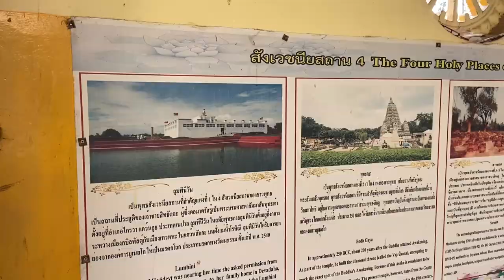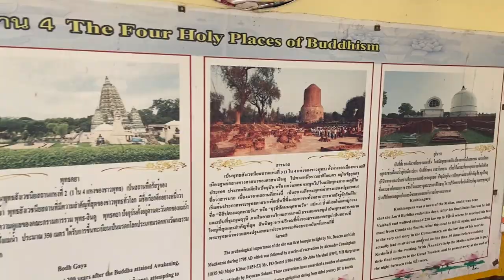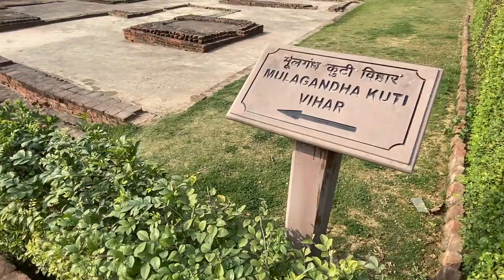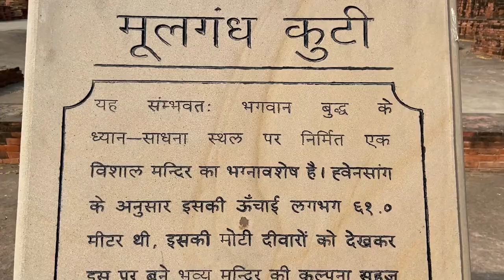Sarnath Tour | Sarnath Travel Guide | Ashoka Pillar | Dhamek Stupa | Banaras Ep. 03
One amongst the holiest Buddhist sites, Sarnath is the place where Gautama Buddha delivered his first sermon. It remained a centre of great learning for nearly 1,700 years, a place of pilgrimage and a vihara (monastery) for monks and scholars. The museum is worth visiting.

I’M SUPER ACTIVE ON SOCIAL MEDIA SO LET’S CONNECT THERE! :D

✭What I used in video:
- iPhone 11
and the confidence